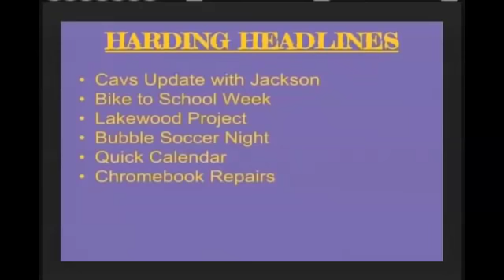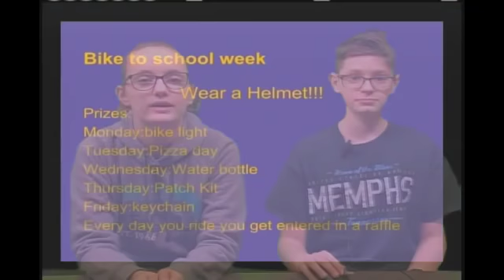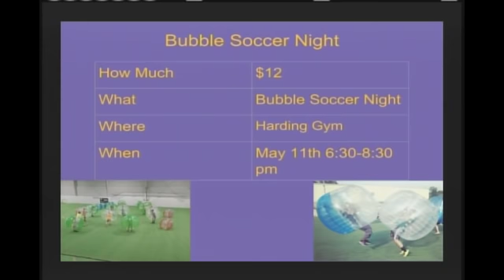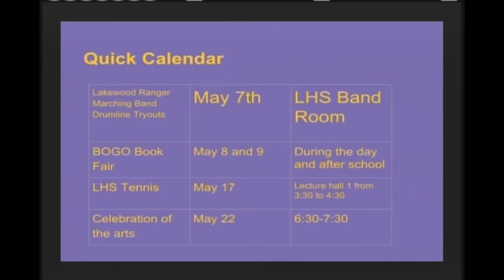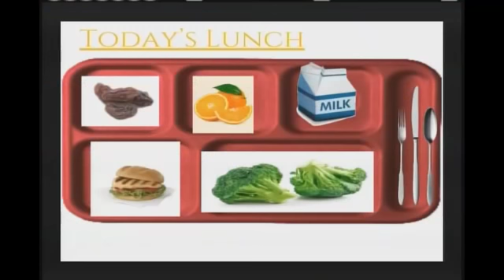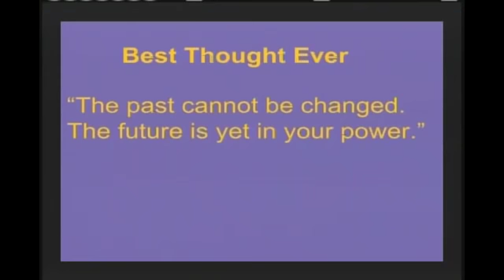Harding Morning News 05-07-18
Meg, Michael, Cookie, Jackson, Joey, Lewis.  Dir: Eric